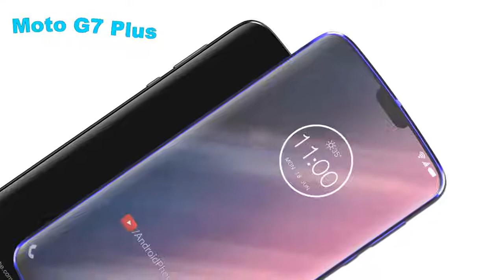Motorola Moto G7 Plus Concept, Introduction, 5G, Specifications & Official Look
Motorola Moto G7 Plus Concept, Introduction, 5G, Specifications & Official Look, Moto G7 Plus Trailer Concept Design Official introduction with Full Specification ! MOTOROLA Moto G6 Official Look ! Moto G7 Plus Release date Not Confirm ! MOTO G7 Concept Video !Top Features in MOTO G7 PLUS ! We're not responsible nor guarantee that the information on this video is 100% correct. ★ DON'T FORGET TO WATCH OUR THESE VIDEOS AS WELL ★ 01 Samsung Galaxy J8 Plus (2018), Introduction, Specs, Price, Release Date | Best upcoming Smartphone ★ 02 iPhone 9 plus (2018) | Best Upcoming Smartphone 2018 | Apple ★ 03 Oppo F7 (2018) First Look, Trailer, Specifications, Release date - Oppo F7 Latest Updates ★ 04 Samsung Galaxy Note 8 Final Design 2017 90% Accurate with , 6GB RAM, Snapdragon 830, 4K Display!!! ★ 05 Xiaomi Mi A2 (Mi 6X) Concept Introduction, First Look, Specifications and Price 2018 ★ 06 Samsung Galaxy A8 (2018) | Galaxy A8 Plus (2018) Full Phone Specifications ★ LIKE | COMMENT | SHARE | SUBSCRIBE ★ Please Subscribe Here